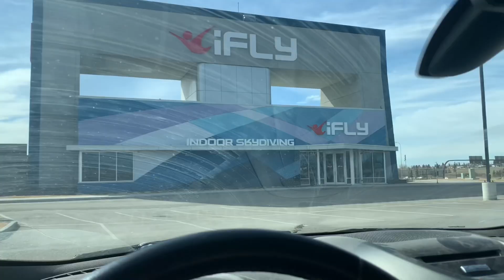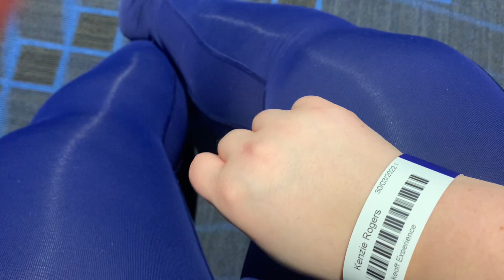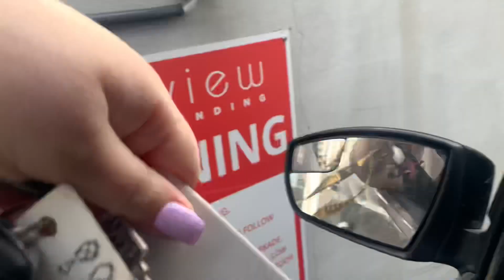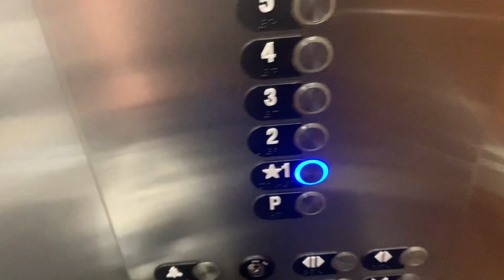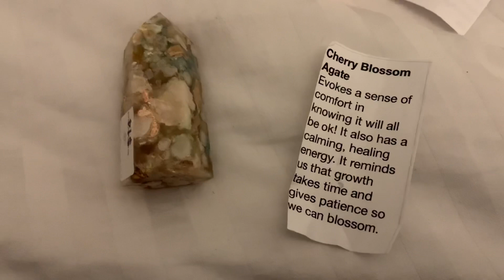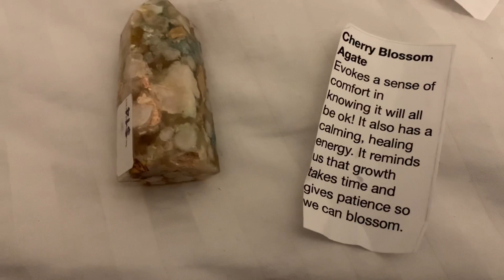sky diving, crystal haul & more || day in my life